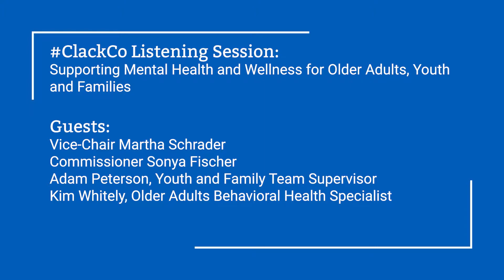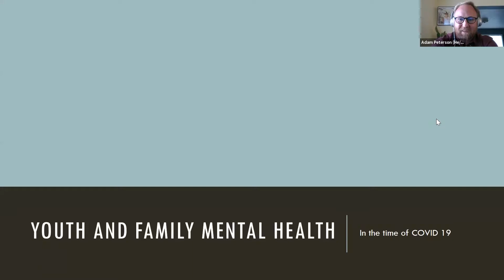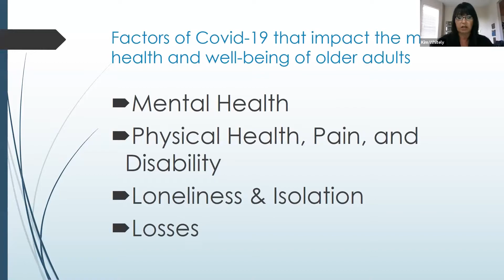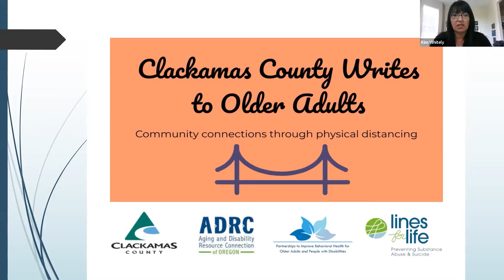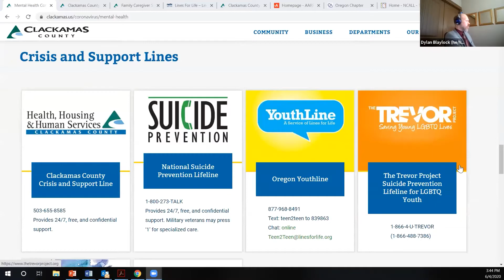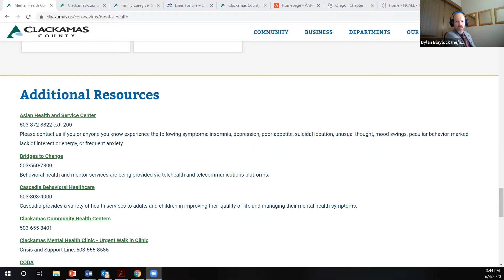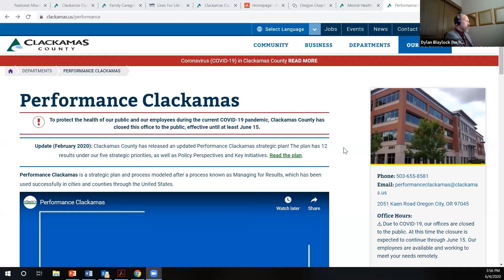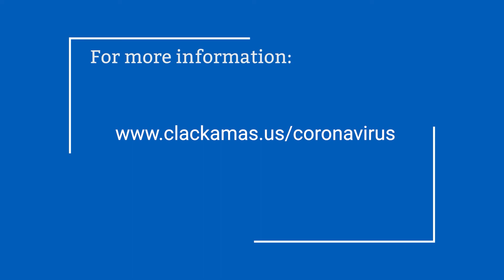Listening Session: Supporting Mental Health and Wellness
ClackCo Commissioners hosted a special Listening Session on Supporting Mental Health and Wellness for Older Adults, Youth and Families during the time of coronavirus.